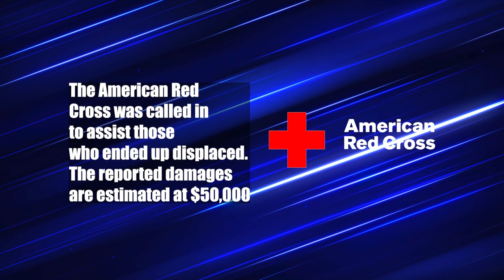04/03/2024 Vegas Apartment Fire Displaces Six People and One Dog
A fire broke out at an apartment complex in Las Vegas, displacing six of the occupants and one dog.  RJ Camacho has this story.